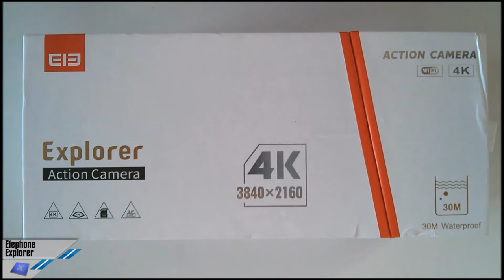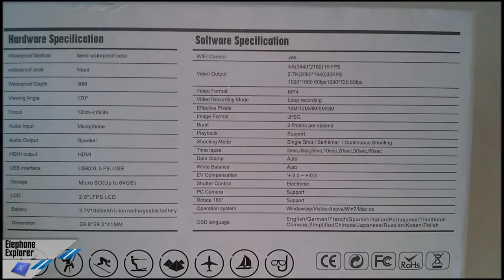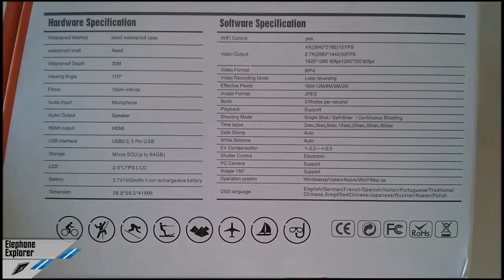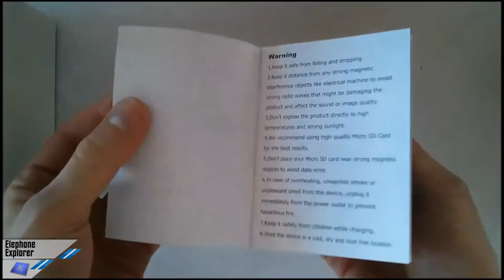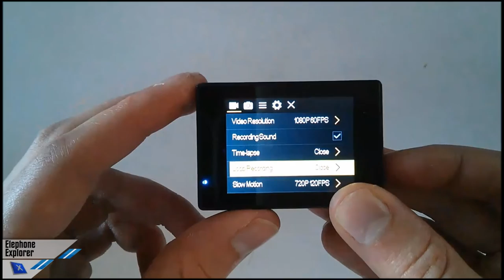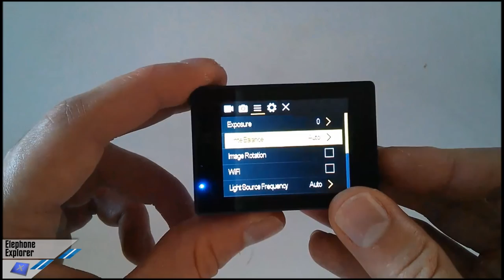[Unboxing] Elephone Explorer